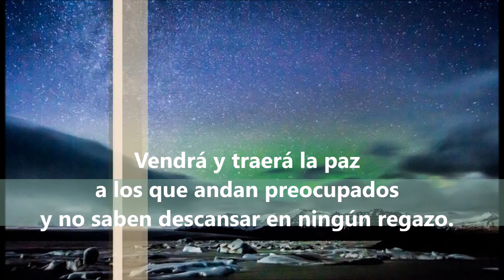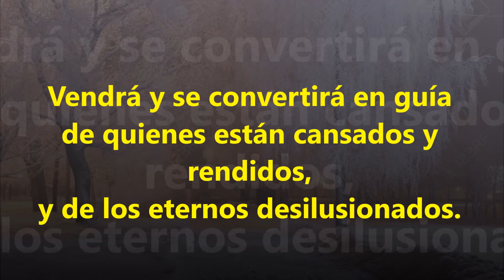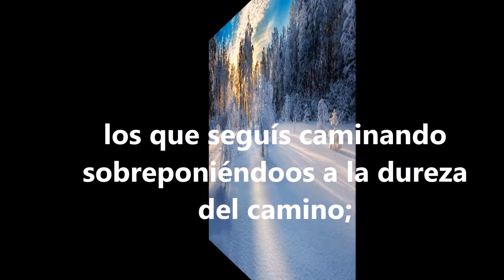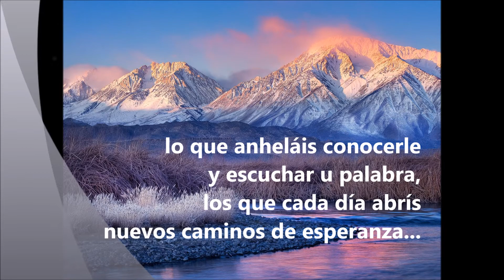ALLANAD EL CAMINO